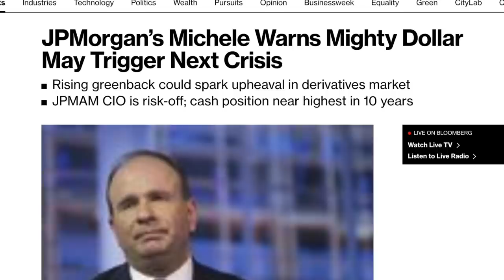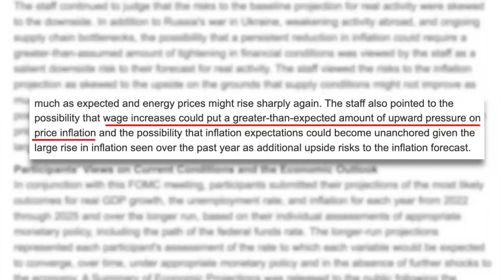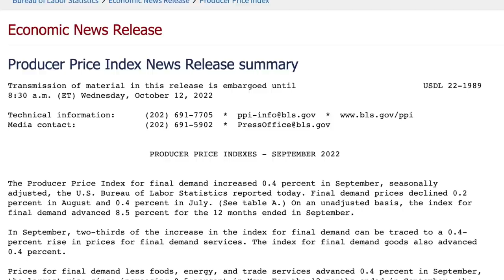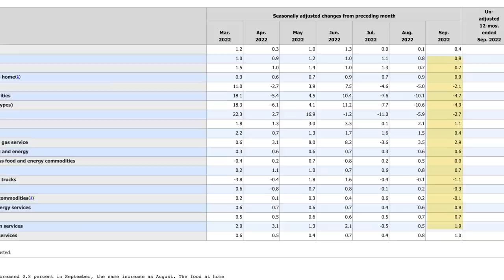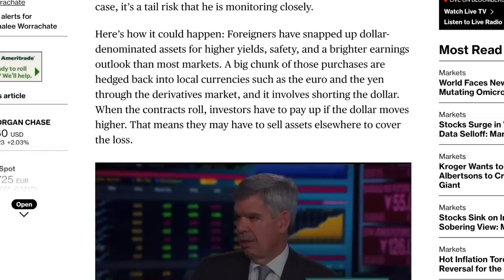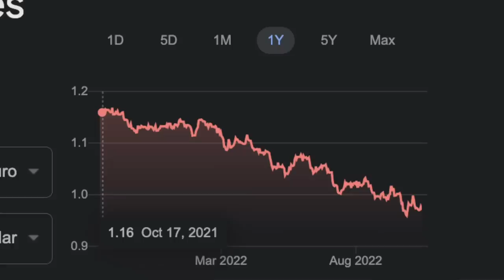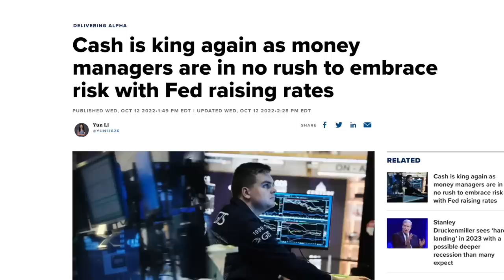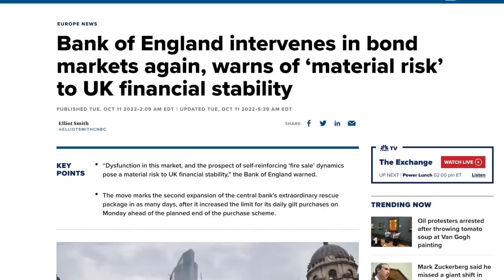The FED Just Broke The Market | Dollar Crisis Explained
Let's talk inflation, the federal reserve, and the market - Add me on Instagram: GPStephan | GET MY WEEKLY EMAIL MARKET RECAP NEWSLETTER

The US Dollar Crisis:
As it stands right now: the US dollar serves as the reserve currency for the entire world. This means that EVERY COUNTRY trades in US dollars because of its stability, resiliency, and global acceptance.

HOWEVER…here’s where things begin fall apart: Because inflation has become a WORLD WIDE problem…countries are constantly looking for a safe place to park their money…and, since the United States raised THEIR interest rates the fastest, and is seen as the most secure…everyone is buying up the Dollar. That means, even though our money is “losing value” to inflation here in the US…it’s INCREASING IN VALUE, RELATIVE to to the rest of the world.

Bloomberg explains that countries can chose to LIMIT their exposure by SHORTING the US dollar as a hedge…and that means, if the US dollar CONTINUES going higher, countries would be forced to sell of their OWN assets to pay for those losses, and so far - that’s happened near the end of almost every quarter in 2022.

In addition to that, a higher US dollar means that our own EXPORTS become THAT much more expensive…after all, 1 euro USED TO BUY $1.20 worth of American Goods…but NOW it only buys 97 cents…so, everything - for the rest of the world - is more expensive than it was previously.

So far, here's what we do know:

Number One: Some of the largest funds are stocking up in cash.
After all - why take the risk in equities…when you can earn 4.3%, guaranteed, with no work buying Treasuries?

Two: The Housing Market Is Falling.
Like I mentioned earlier, The Housing Sentiment Index is near an all-time historic low, as fewer and fewer people believe that NOW is a good time to buy.

Three: The Bank of England is in trouble.
They recently came on record to warn that “Households will Face a Strain Similar to Pre-2008 Crisis,” as their markets begin to crumble. For them, higher rates will decrease business activity…higher prices will lead to less spending…and, foreign investment will slow as people sell off their assets. This could probably be a video in and of itself…but, starting today…their central bank is no longer backstopping bond purchases…which, is likely going to lead to a LOT more volatility.

And Four: Expect higher unemployment.
To me, the writing is on the wall that - as companies scale back - employees will be the FIRST to get cut…so, I’d use this as an opportunity to make yourself as indispensable as possible…and, save up extra cash just in case something were to happen.

My ENTIRE Camera and Recording Equipment: